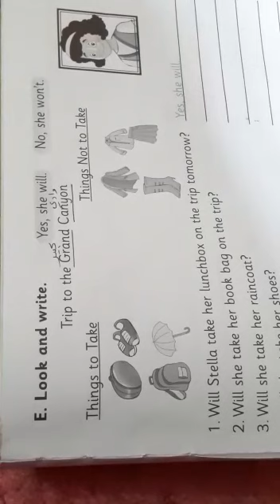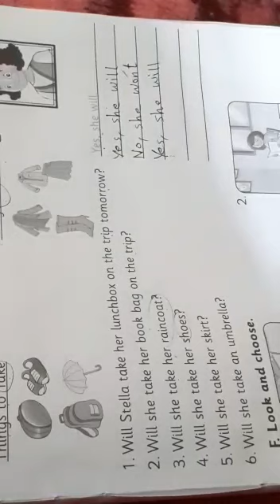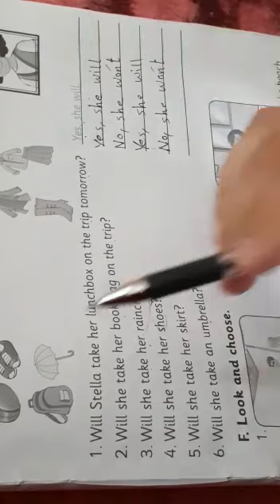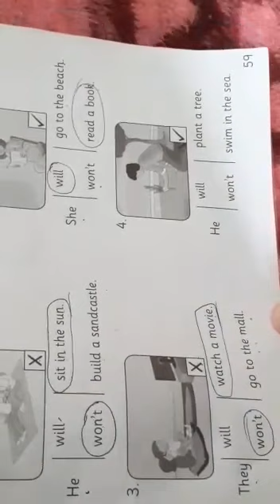3rd grade /workbook page 59